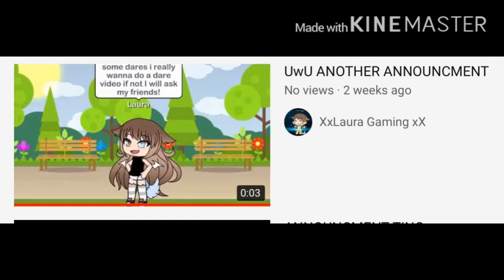!Attention!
Hey little girl is the music!